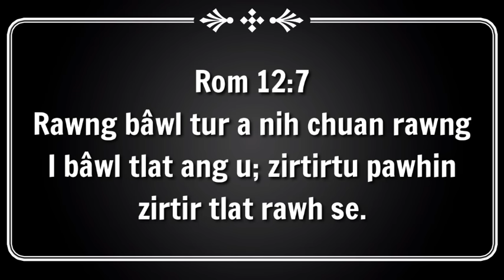DINSANGA (Nu sual lutuk vanga buaina chu)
A young man who is falling in love with a young woman with one child. Let us find out what haooened between them in this short story.

I owned all the images used in this video.